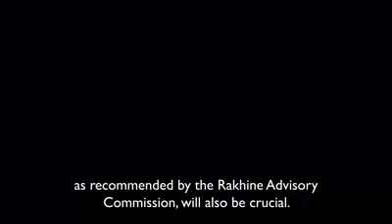November 25, 2017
Video from SHWE HLA MAUNG M.D.W